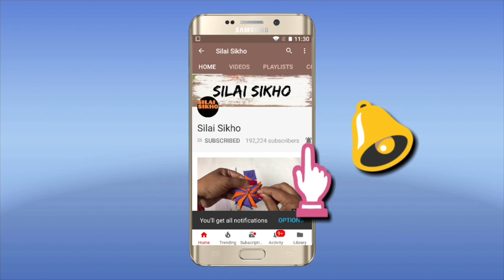बोरी और ऊन से बनाए TABLE MAT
Want to earn money from home watch these videos